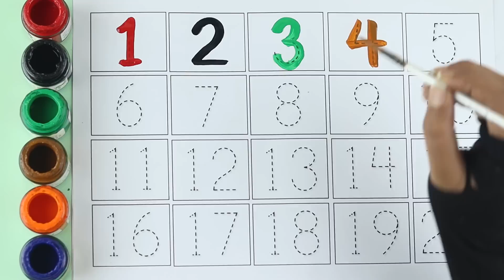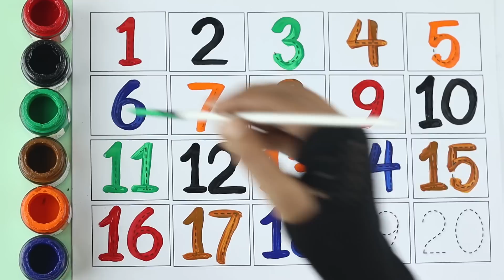Counting Numbers | write and read numbers | 123 learning for kids | 1-20